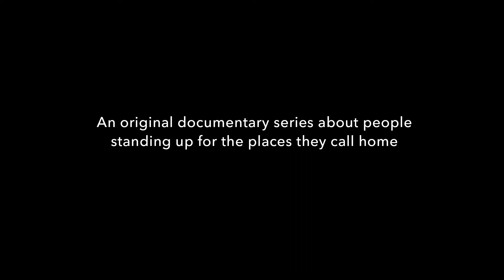Patagonia's Granted Film Series Trailer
An original documentary series about people standing up for the places they call home.

The Granted film series by Patagonia features our few of our environmental grassroots organizations. Each film tells a story of people who are fighting to preserve or restore life-giving connections to their lands, cultures and communities. In Harvesting Liberty, an Army veteran works to reintroduce industrial hemp into rural Kentucky to create more local jobs. In The Refuge, two Gwich’in women continue a decades-long fight to protect the Arctic National Wildlife Refuge in Alaska from oil extraction and climate change. And in Sea of Miracles, local activists in Iwaishima, Japan, protest the proposed construction of a nuclear power plant.

Learn more about the thousands of environmental organizations we support at: Patagonia.com/actionworks